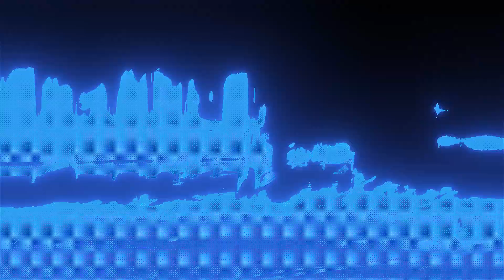Life in Rio [AMV/Edit] | @orekiyuzaki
Anime: Demon Slayer | Mob Psycho 100
Song: Life in Rio (BRAZILIAN PHONK)

0:00 intro (OrekiYuzaki)
0:11 edit (OrekiYuzaki)
0:19 edit (EmperorDraz)